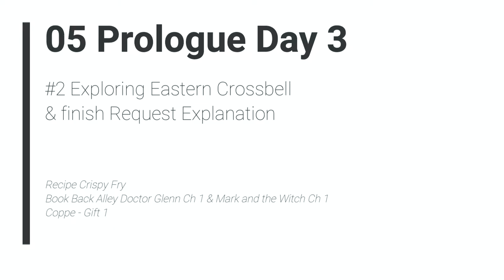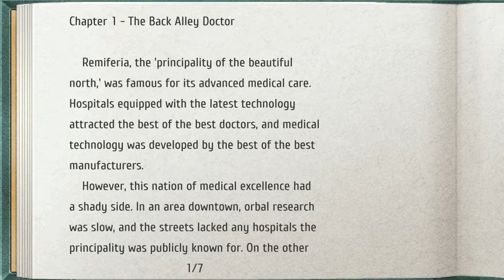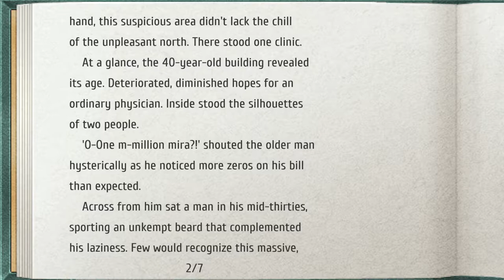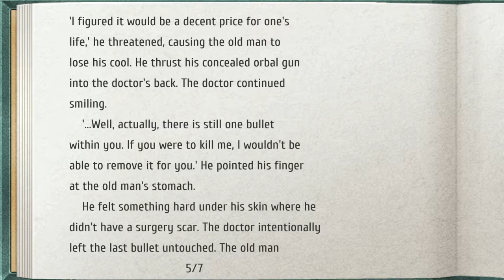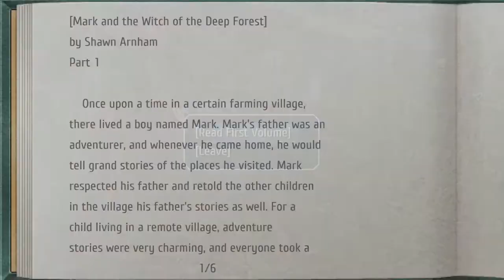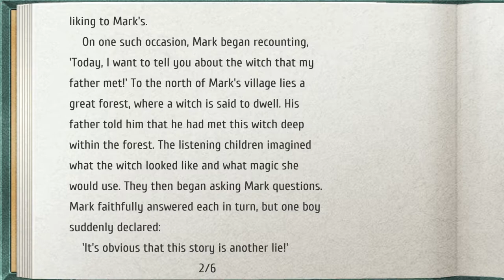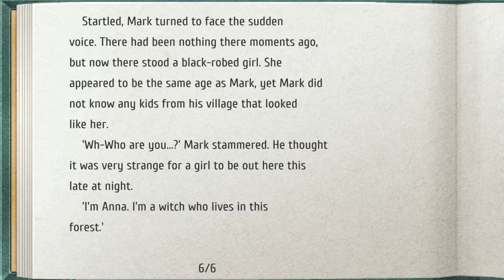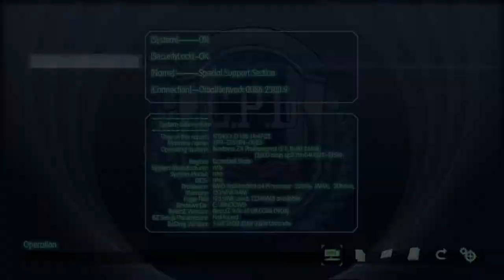TLoH: Trails from Zero - 05 Prologue Day 3 #2 Explore Eastern Crossbell & finish Request Explanation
The Legend of Heroes: Trails from Zero - 05 Prologue Day 3 #2 Exploring Eastern Crossbell & finish Request Explanation

Recipe Crispy Fry
Book Back Alley Doctor Glenn Ch 1 & Mark and the Witch Ch 1
Coppe - Gift 1

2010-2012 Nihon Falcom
2020 Englisch patch by Geofront